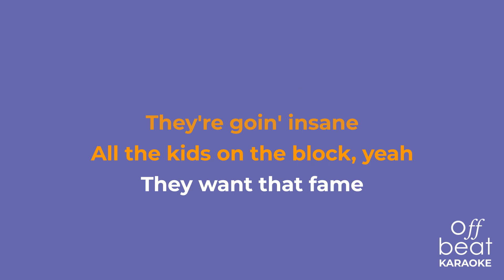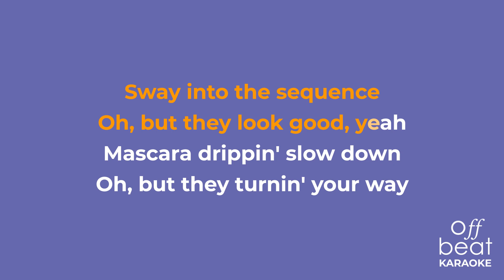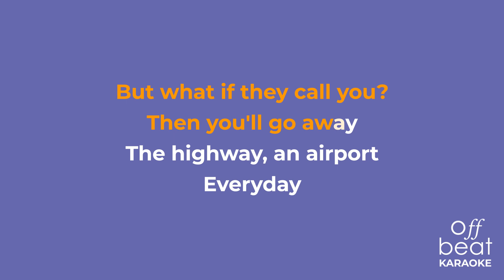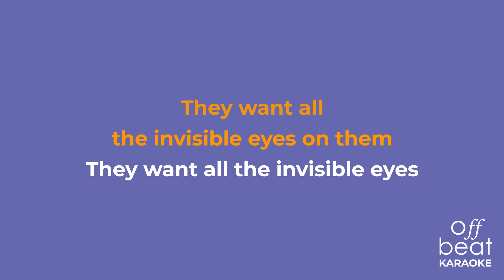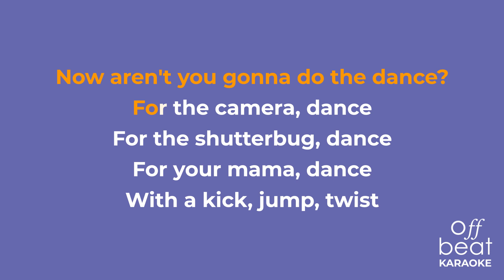Sylvan Esso - Kick Jump Twist (Karaoke Version)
Karaoke version of the song "Kick Jump Twist" by Sylvan Esso off their 2017 album "What Now."

Created by @sharkyaprilanos on Fiverr.com.